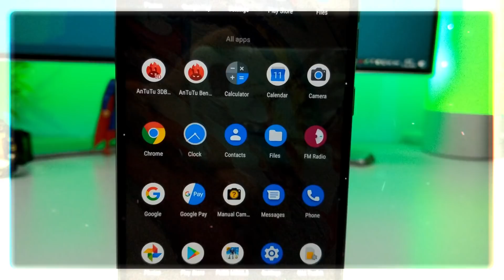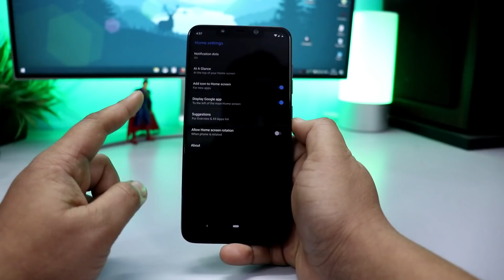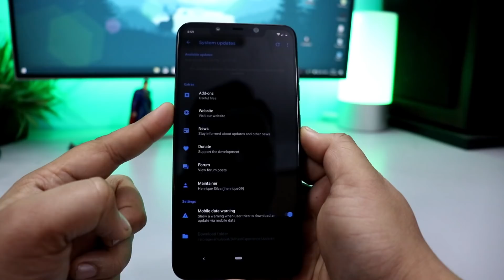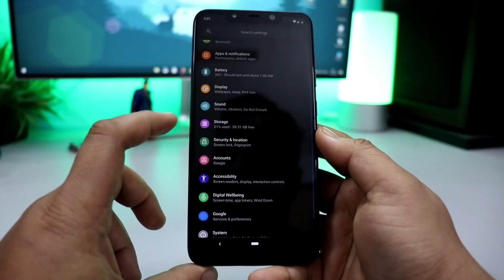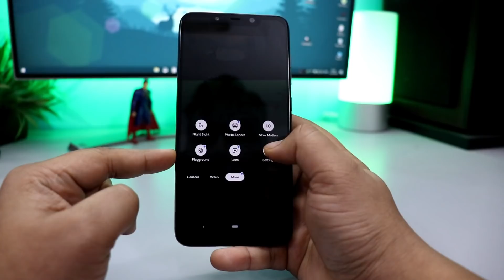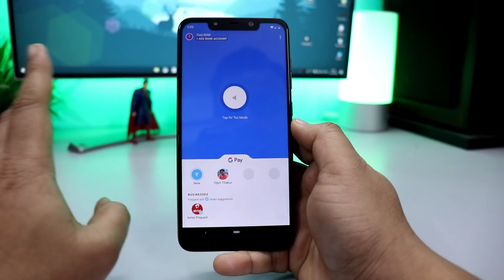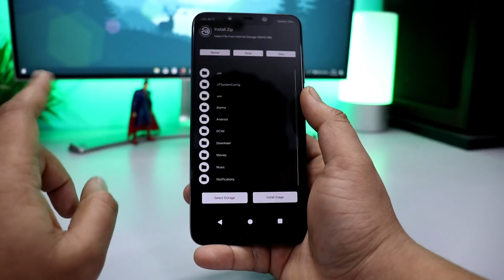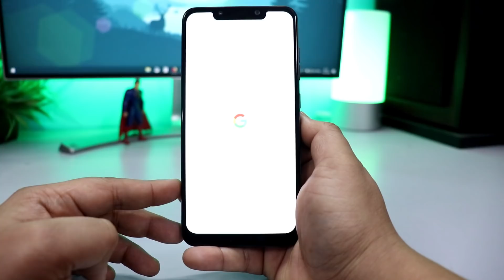Google Pixel 3 OS - PIXEL EXPERIENCE PIE ROM - POCO F1 | HINDI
Google Pixel 3 OS -  PIXEL EXPERIENCE PIE ROM is an AOSP based ROM, with Google apps included and all Pixel goodies (launcher, wallpapers, icons, fonts, bootanimation)